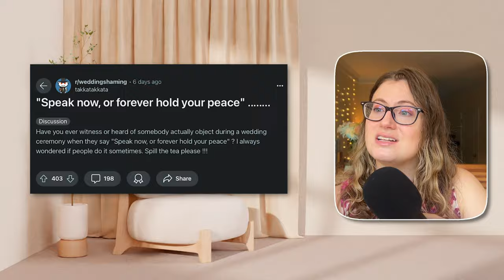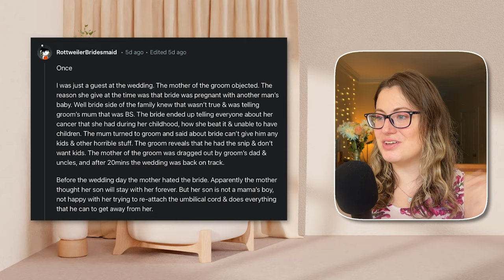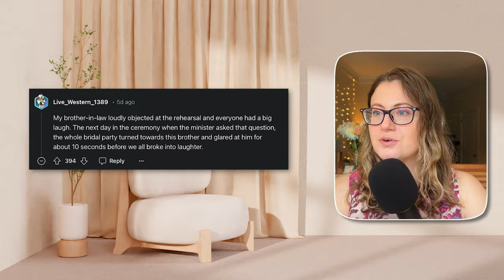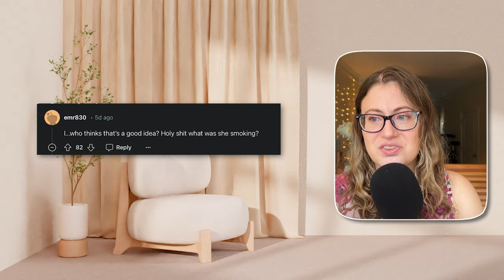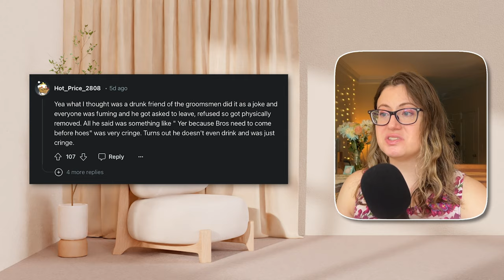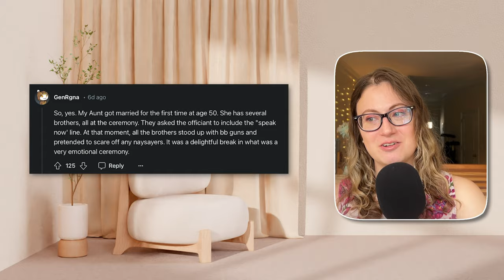SHOCKING Wedding Objections!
“Speak now or forever hold your peace.” Have you ever been to a wedding where someone has actually objected? I went to Reddit’s r/weddingshaming to find out! I picked the best, most dramatic wedding stories for you in this video.

0:00 Speak now or forever hold your peace
0:45 Spill the tea!
1:19 Another man's baby!
3:08 Toxic parenting
4:25 Karen needs a DATE
4:57 Big Glare
5:39 They're TOO ADORBZ
6:47 Bros before H**s!
8:10 Redneck wedding

EQUIPMENT:
Camera: iPhone 13